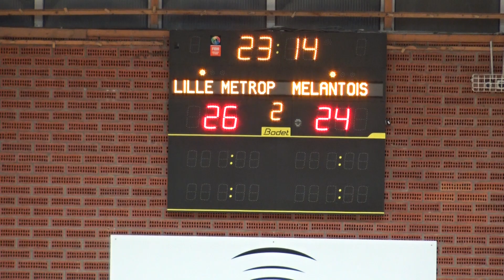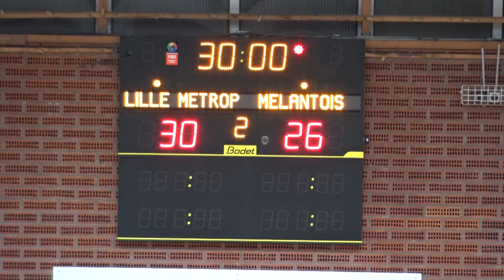Lille Métropole HBCV - Mélantois HB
Handball - Nationale 2 - Saison 2018-19